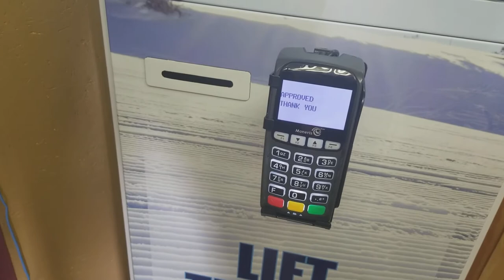Lift Ticket Kiosk For Ski Resorts